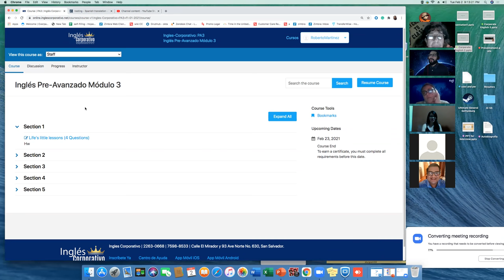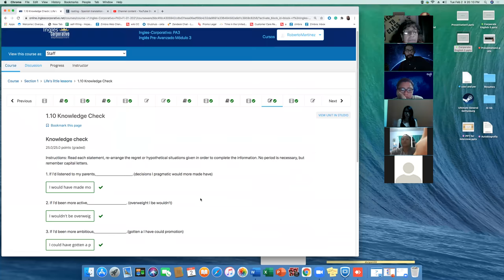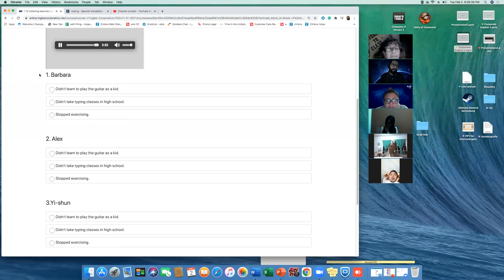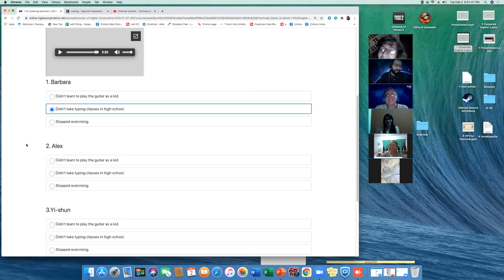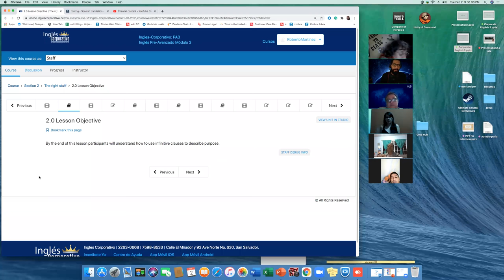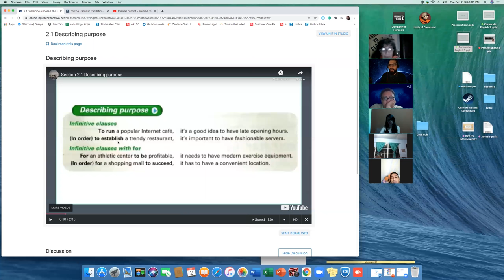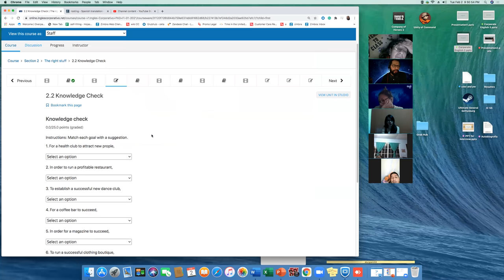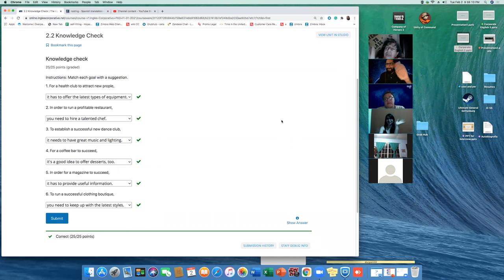Ingles Corporativo- PA3-01-9-10-PM-01-21 - Day 2 Week 2